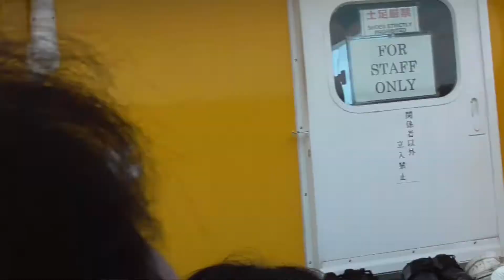佐世保軍港クルーズ前半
佐世保軍港クルーズ前半。進行左側に座ってしまったので
見難い箇所もあります